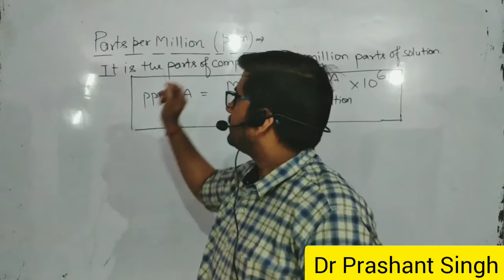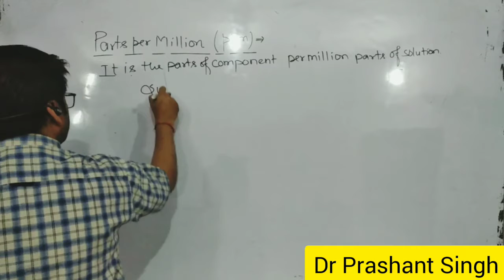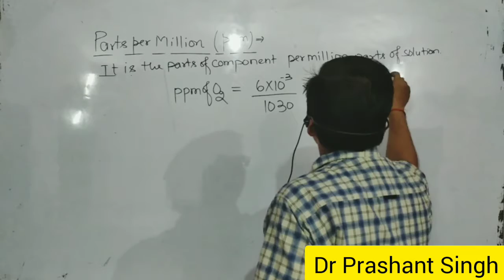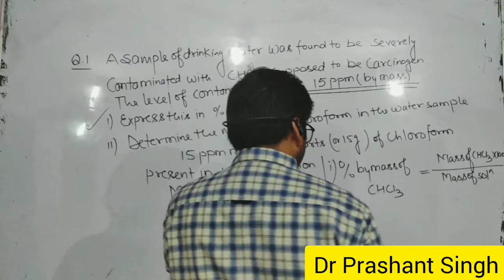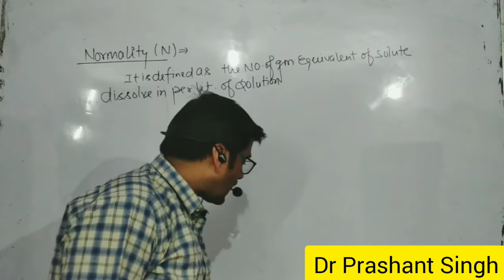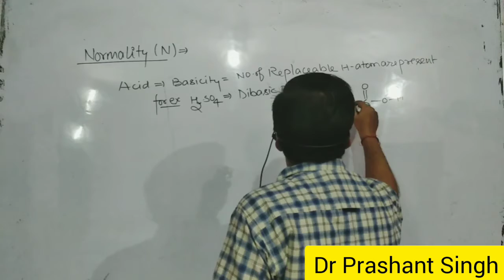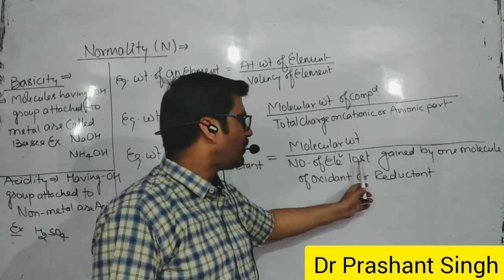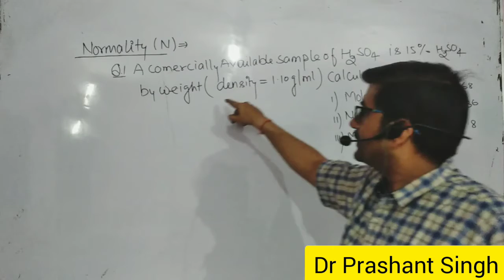Chapter- SOLUTION || PPM & NORMALITY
Definition of ppm and Normality
With Numerical problems...|||